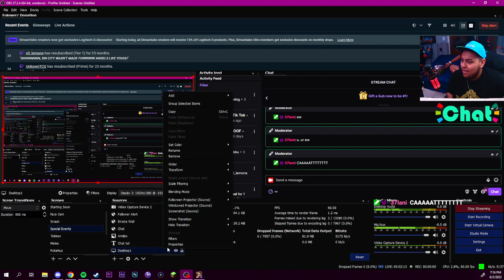Dudley when? Ft. Noboru my cousin.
SF6 WITH MY COUSIN @Dread_Fernova